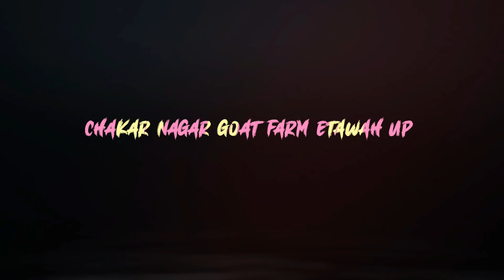Top quality jp Hansa male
farming in india, bakari palan business, Deshi Bakri palen, bakri Palan Se kamai Ke tarike, sasta
t, Te 414, bakri palan cg, bakri men simen kaise karayen, bakri ka simen kahan kahan milega, da jamunapari goat,
jamunapari malayalam full movie, jamunapari bakri ki nasl, jamunapari bakri kahan milegi, jamunapari bakri price